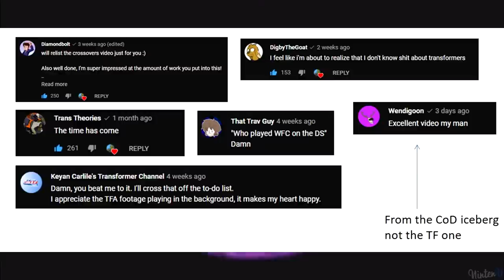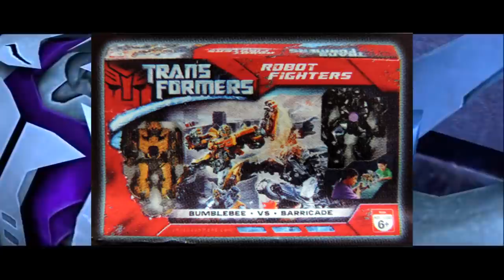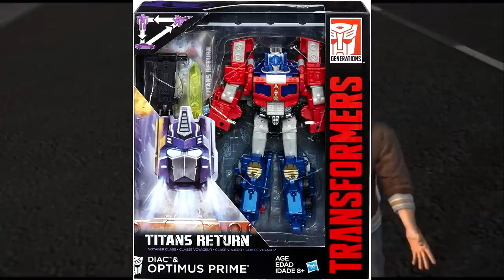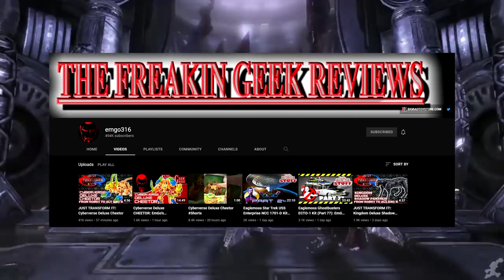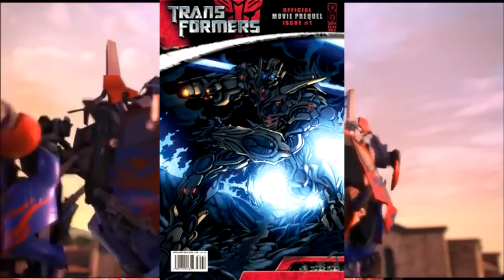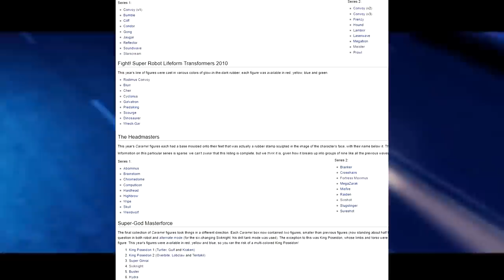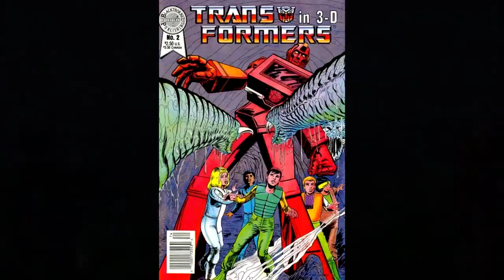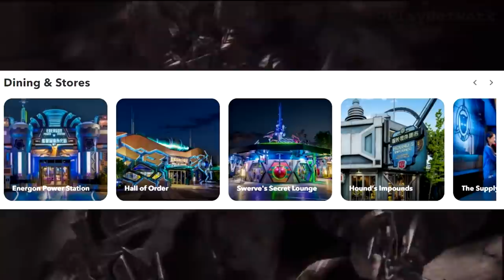The Transformers Iceberg Explained Part 2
We're back, a Dinobot Story!

- Making of Transformers PS2 documentary

0:00 - Intro
0:58 - Tier 1: Dark Spark
24:01 - Commercial Break 1
24:44 - Tier 2: Golden Disk
43:32 - Commercial Break 2
44:15 - Tier 3: Omega Lock
1:10:21 - Commercial Break 3
1:11:17 - Tier 4: Underbase
1:30:44 - Commercial Break 4
1:31:27 - Outro

Transformers: Fall of Cybertron OST